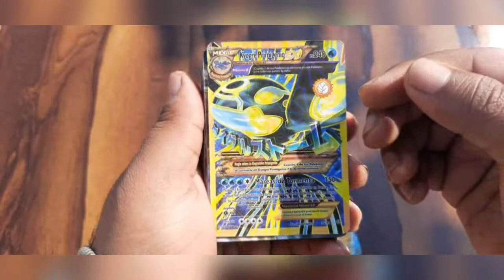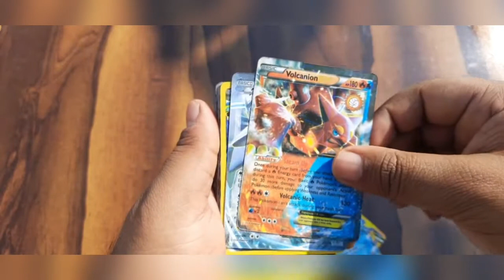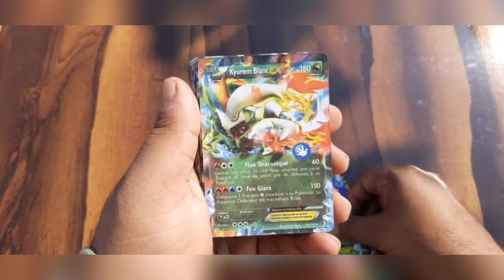Some New Pokemon Cards From The Local Store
Toys ka sow channel provide kids with a variety of toys for there fun. Nothing mature content is uploaded. Kids can watch there own also. Kids are always welcome.